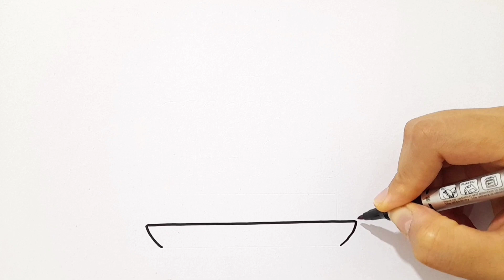Birthday Cake Drawing Painting and Coloring for Kids & Toddlers | Kids Art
Hello! Today I'm drawing, painting, coloring a birthday cake.
You can Learn how to draw easily and step by step. Please try to draw this cute birthday cake with me.

Drawing Lesson
Easy Drawing and Coloring for Kids and Beginners
Learn Colors
Best Drawing & Painting Videos

Birthday Cake Drawing
Cake Drawing
Drawing